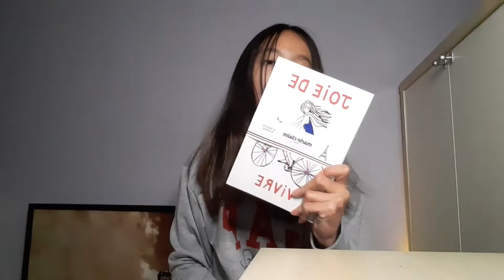Just a Quick Chat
Hey!! Merry late Christmas and happy late new year! I'm back AGAIN. I'm so sorry I failed at Vlogmas again. If I do end up doing it next year, I probably will just post more often, but not everyday. Also, for some reason I'm not able to respond to comments so if I see your comment, I will just like it.

QOTW: Do you prefer flats or heels with a dress or sneakers with a dress?